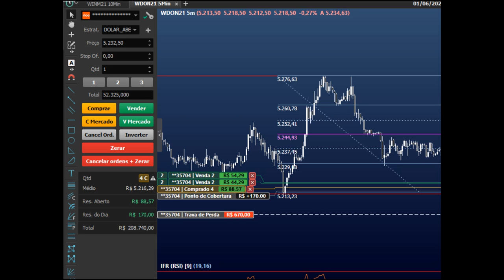Setup DUBAI - Abertura Dólar 01/06